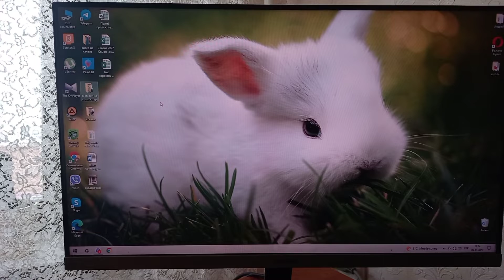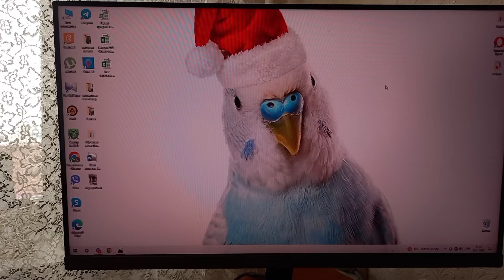VLOG: Мафи и Тоша. Мой рабочий день.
Всем привет!
Сегодня я вам покажу свой день.